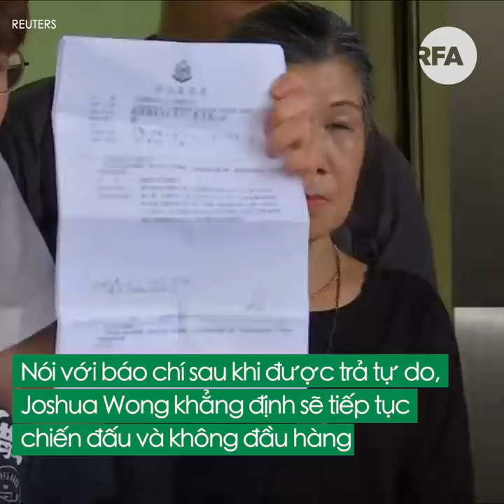Joshua Wong được tại ngoại: "Chúng tôi sẽ không đầu hàng!"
Hai nhà hoạt động thuộc đảng Demosisto của Hồng Kông vừa được cho tại ngoại vào chiều 30/8 sau khi đóng tiền thế chân cho tòa án và sẽ ra tòa vào tháng 11 tới đây.

Nói với báo giới ngay sau khi ra khỏi tòa án, anh Joshua Wong khẳng định sẽ tiếp tục chiến đấu và không đầu hàng trước sức ép từ Bắc Kinh.
Bạn nghĩ gì?